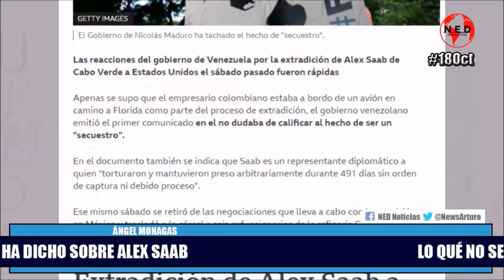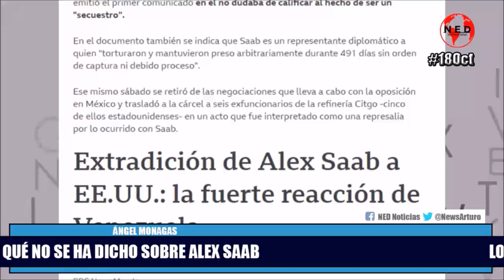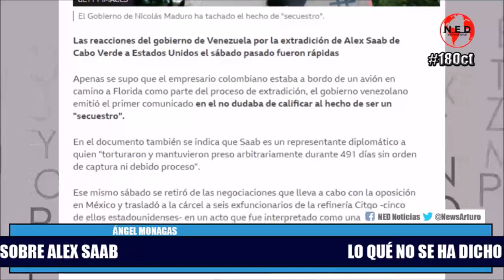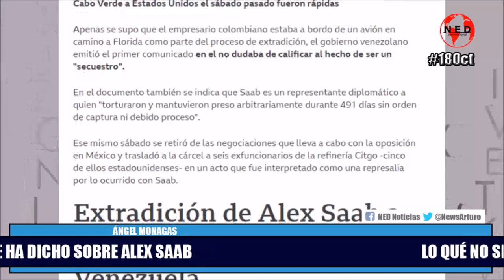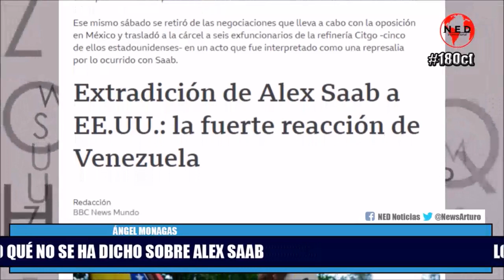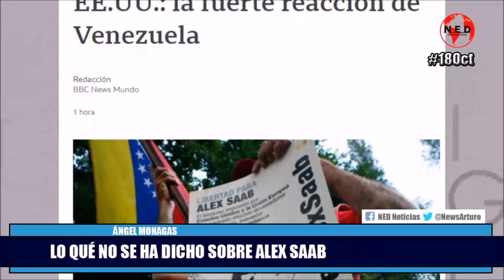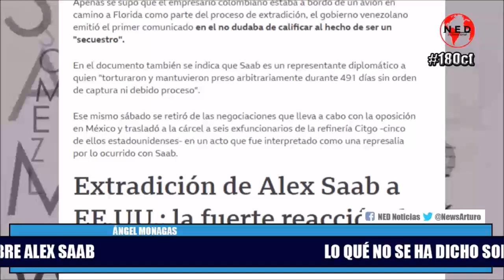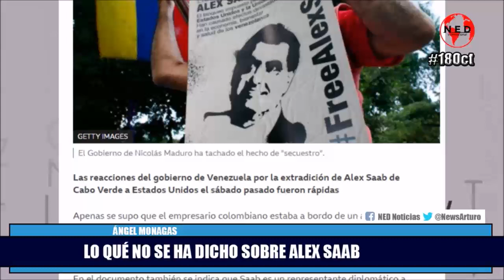ATENCIÓN 🔊 LO QUE NO SE HA DICHO SOBRE ALEX SAAB || Ángel Monagas